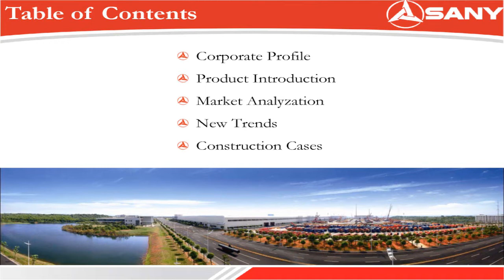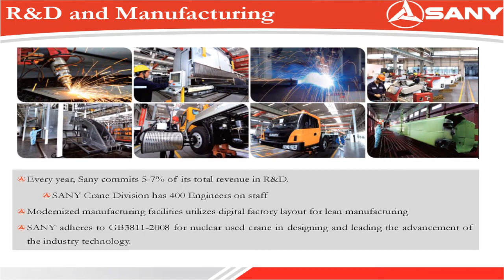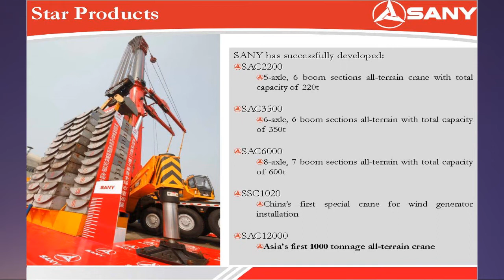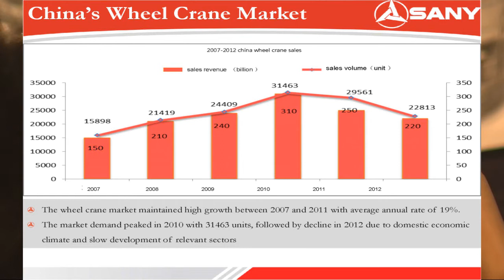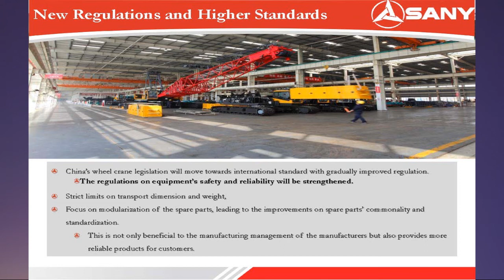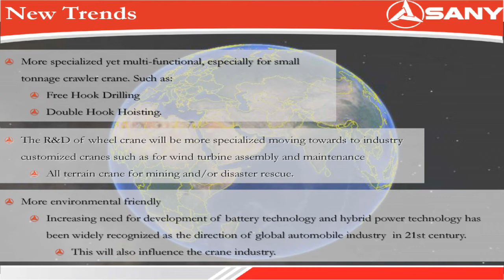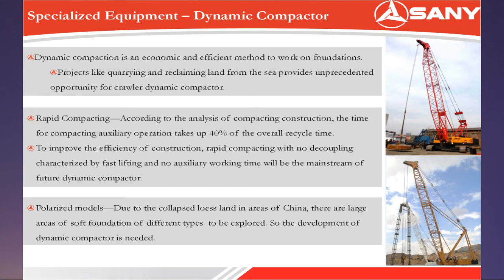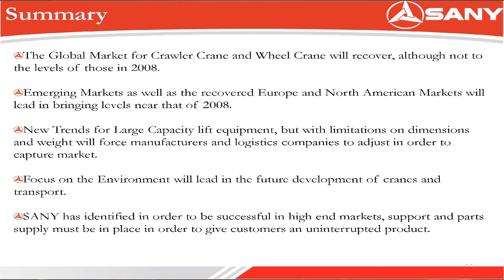World Crane & Transport Summit 2013: Andrew Youssef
In this video from the World Crane & Transport Summit, Andrew Youssef, the sales and marketing manager of Sany, recaps Sany's developments and achievements over the last decade, provides statistics and projections for the global crane market, and then moves on to provide a view on new trends in the sector.